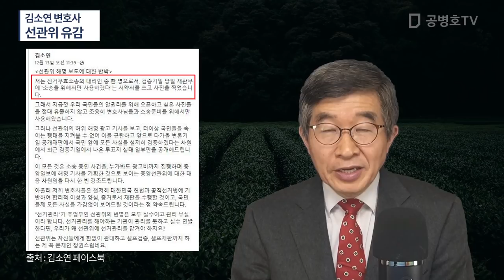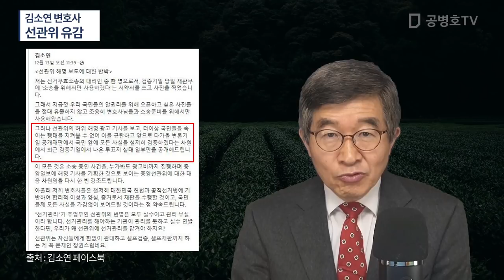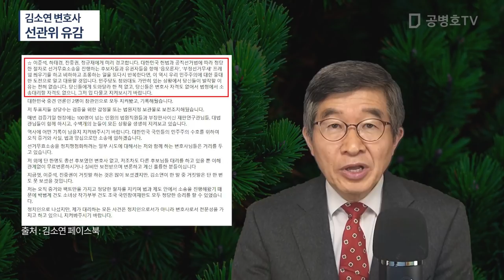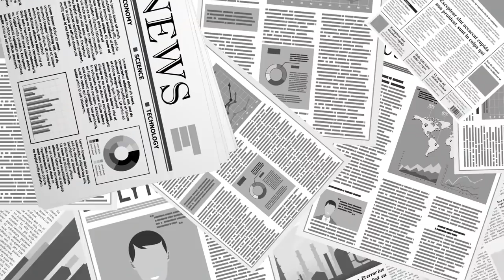증거와 팩트를 기초로 합법적 절차에 따라 / 김소연 변호사, 선관위 해명에 유감 표명 [공병호TV]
Bitcoin : 3MTW849AkP2ftLeSK2teZHMmzLu7Z83s9U